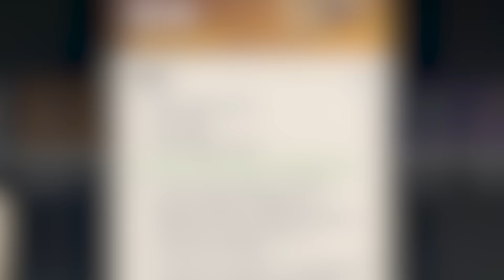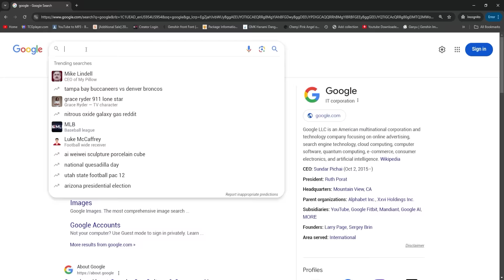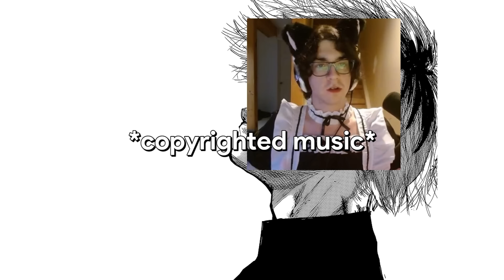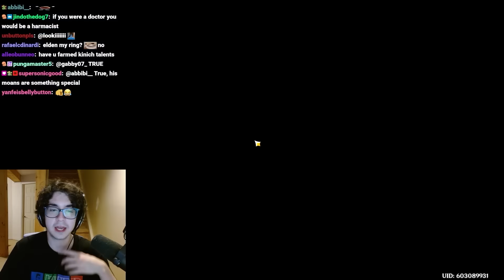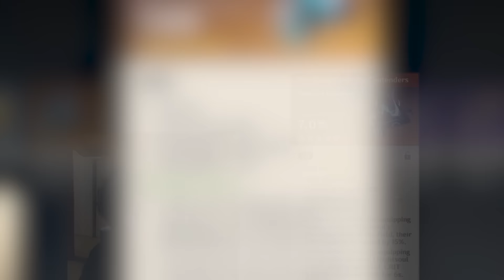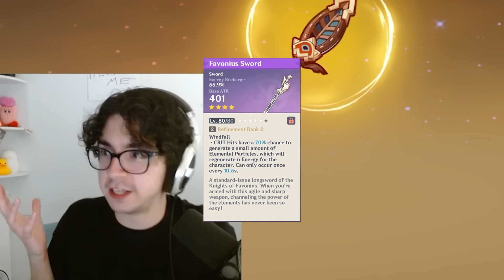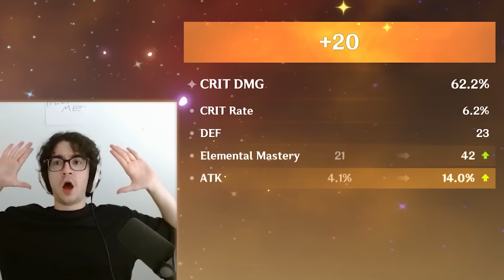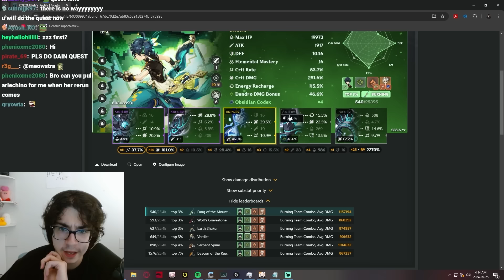I Spent A Month Farming For The PERFECT Kinich Build | Genshin Impact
Kinich my little Spinich...
WHICH CHARACTER DO YOU WANT TO SEE NEXT? PART 2?

& feedback appreciated